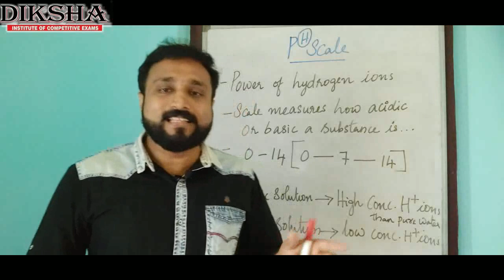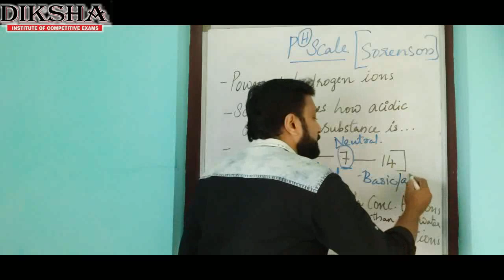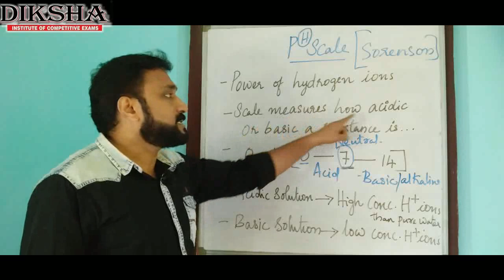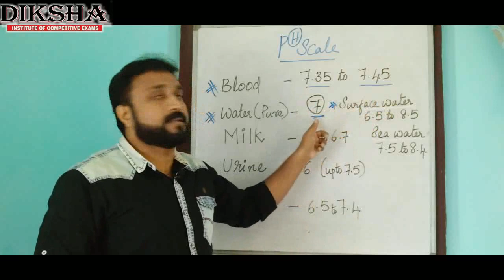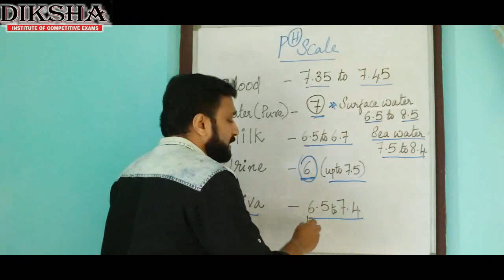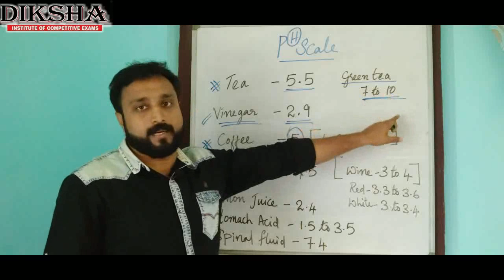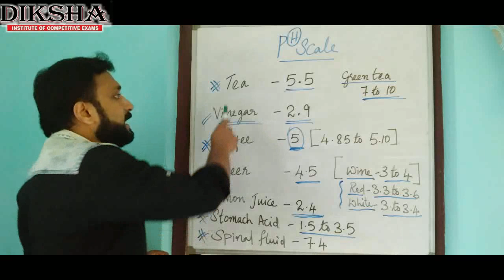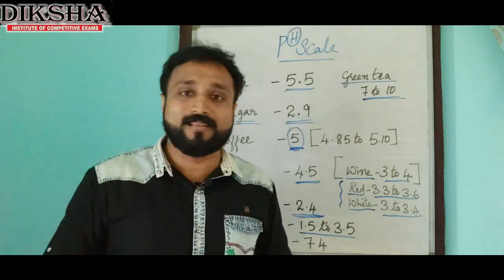pH Scale | Diksha Online Classroom | PSC, SSC, RRB etc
Dr. Shafi Thompson T